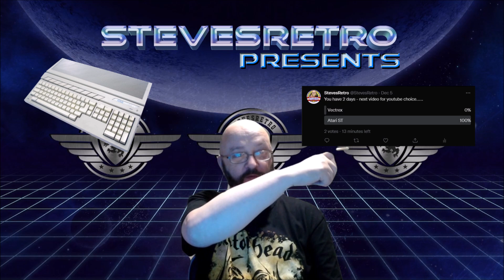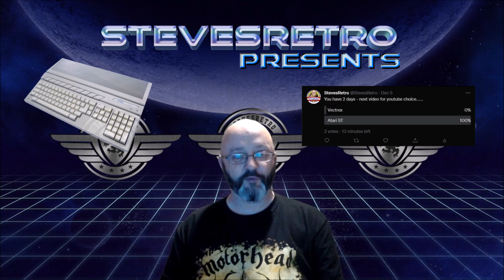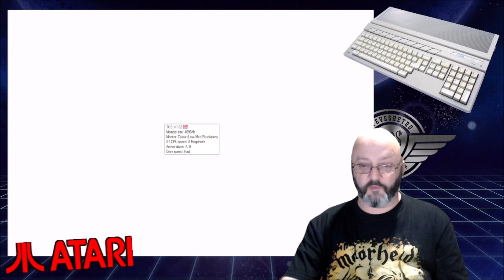Steve Delves into some games for the Atari St Computer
So, after a twitter poll - The results were counted (took hours to count them all - oof!) and the system of choice was the Atari ST!!!

There will be a new poll on twitter for you guys to decide next weeks content! But wheres my twitter link???

-- there it is!!! Hopefully the new poll will receive slightly more votes than this one did!! Annnnd! Heres the new poll link too!!

Anyway, I hope you enjoy my new video and continue to enjoy my content :)